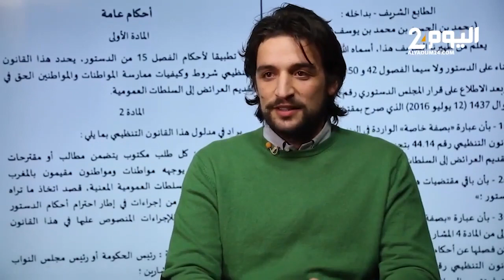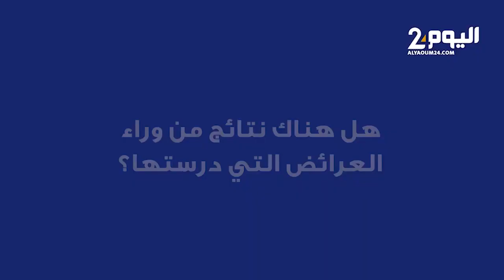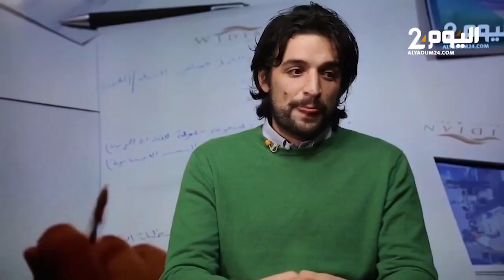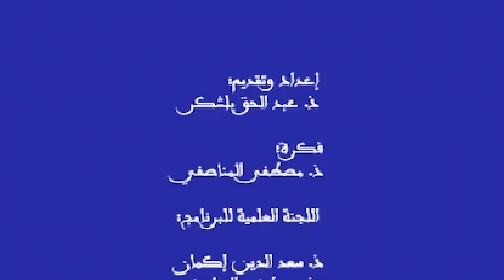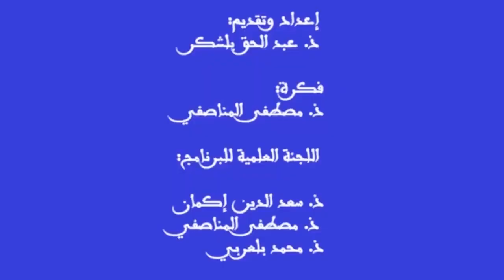برنامج "لقاء مع باحث" باحث إيطالي يجري دراسة حول تقديم العرائض في المغرب